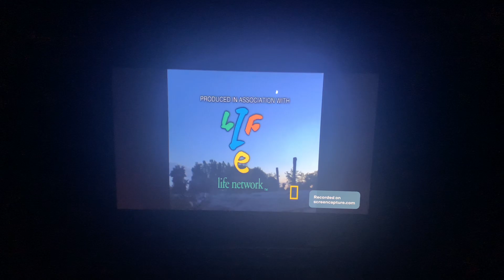Life Network/Infinite Monkeys Productions/MicroTainment Plus International (2000)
From Life Network Presents “Zoo Diaries” (2000)